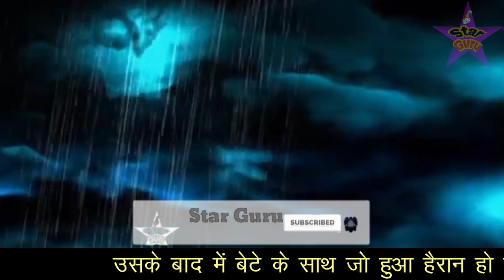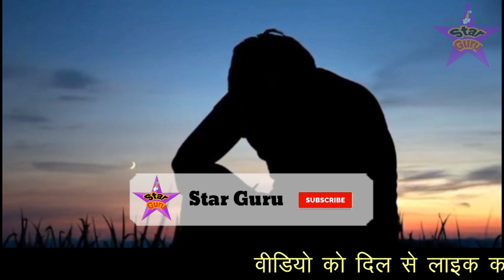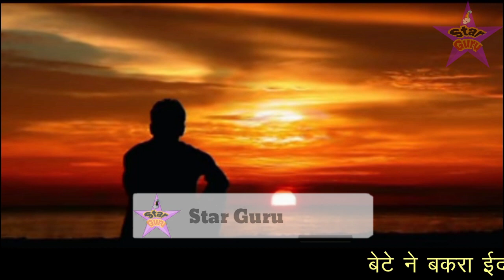Bakra Eid 2022 - जालिम बेटे ने दे दी अपनी माँ की कुर्बानी // फिर देखे आप हैरान हो जाओगे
दोस्तों इस वीडियो में आपको बकरा ईद के दिन का एक माँ बेटे का ऐसा वाक्या बताया गया है जिसमे एक जवान बेटे ने अपनी माँ की कुर्बानी दे दी उसके बाद उस बेटे के साथ में जो कुछ हुवा उसके बारे में जानकर यकीनन आप लोग भी हैरान और परेशान हो जाओगे इसलिए यह वीडियो आप के लिए बहुत खास है आप इसको आखिर तक जरूर देखे और मेहरबानी करके शेयर भी कर दे ताकि और भी लोगो के पास में यह वीडियो पहुंच जाए